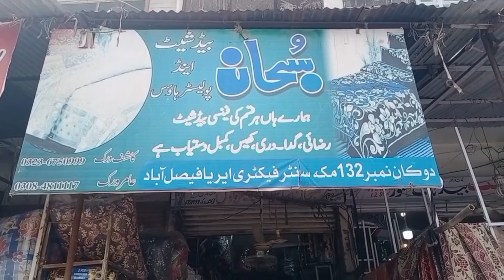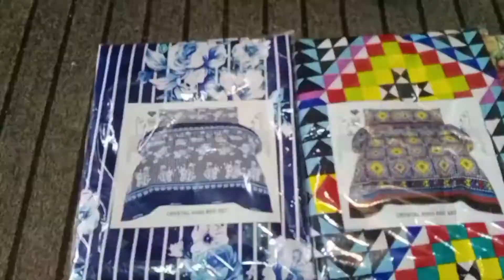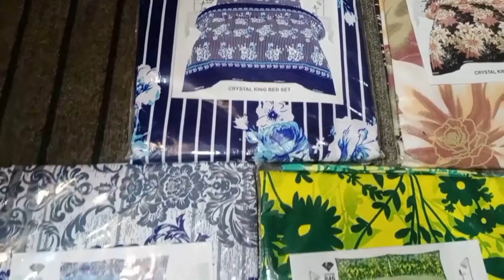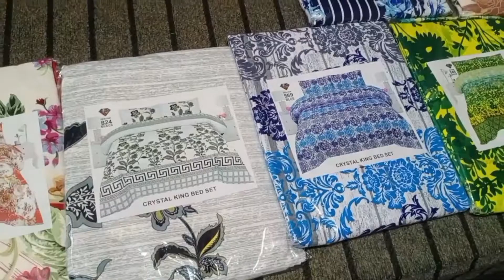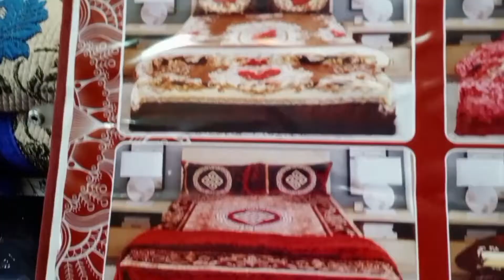Faisalabad whole sale market visit part 2 | very cheap rates of Faisalabad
This is part 2 of the Faisalabad series.
I've visited the Faislabad wholesale market and found that it is very cheap. The cloth market has very good quality fabric and has very cheap rates.